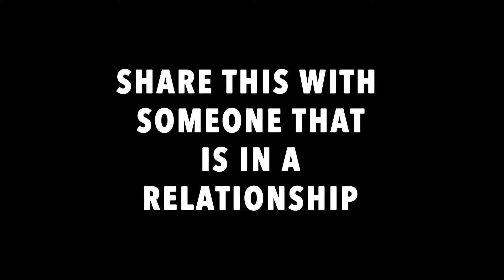JClay - Right Now (feat. lex S.1.S) [Music Video]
Right Now. This is why your partner left you.

00:00 Intro
00:13 Chorus
00:41 Verse 1
01:21 Chorus
01:48 Verse 2
02:28 Chorus
02:56 Outro

Song Name: Right Now
Alt Name: Right Now (feat. lex S.1.S)
Artist: JClay (IG @jclay1st) as Santa Claus
Producer: @JCaspersen
Featuring: lex S.1.S (IG @luckylex_s.1.s) as Santa's Helper
Starring: Twiggy (IG @sincerelytwiggy) as Claudette Claus
Additional Vocal Arrangement: Dezhon Montreyal
Santa hat & sack
Filmed at: Houston Warehouse Studios (IG @houstonwarehousestudios)
BPM: 71
Key: A Major
Length: 3 minutes, 10 seconds
Genre: Pop, R&B, Hip-Hop, Spiritual, Christian

🎁 GENE KEYS (FREE PROFILE) 🎁
You'll learn...
▶ what you're here to do
▷ what you're here to learn
▶ what keeps you healthy
▷ what deeply fulfills you

😮 FREE $50 FROM DISCOVER CARD 😮

💸  YNAB - 1 FREE MONTH 💸
On average, new budgeters save $600 in their first two months and more than $6,000 in their first year.

⚡ FREE KINDLE UNLIMITED ⚡
▶ A Course In Miracles (suggested book)

REMEMBER. It is impossible to fight for peace. To have peace, you must be peace. 🙏🏽

LYRICS

Yeah yeah yeah yeah yeah yeah yeah yeah yeah

Why you still bringin' up the past
When it clearly makes you mad, ay
Look at what you doin' right now
You say that you livin' for the future
Well I'm trying to introduce ya
What you doin' 'bout right now
Right now, right now
Right now
Tell me what you doin' right now

Still complainin' blamin'
Everybody for yo life
Who you namin'
Whitey, immigrants, a couple n-words
You livin’ without look inwards
Life is a game, don't take the fun out
You talkin' 'bout the rain when the sun out
Question, is your pain your identity
Let it go, serenity
Ay, let the dread carry they dread
The past is gone, let the dead bury they dead
Look, how long we done known each other
Right now, we could be lovin' all on each other but

What about your alternate realities
Based on past fallacies
Leading to mass paralysis
So what you sayin'
You're livin' in a future where you fail
You're afraid to do well
For right now, you're in hell, man
What-ifs don't exist
Non-actions don't apply
Everyone has a wish
Live now or die, yeah
Hey focus on yourself
Don't worry about tomorrow, it worries about itself
Who knows how long we gone know each other
So right now we could be lovin’ all on each other but